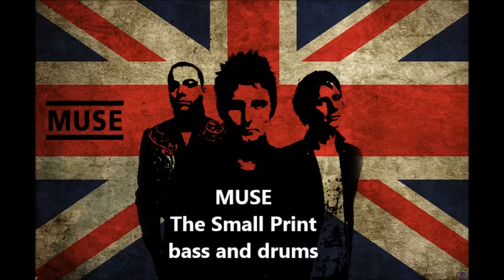Muse - The Small Print - bass and drums only